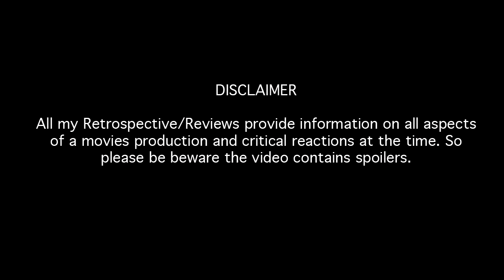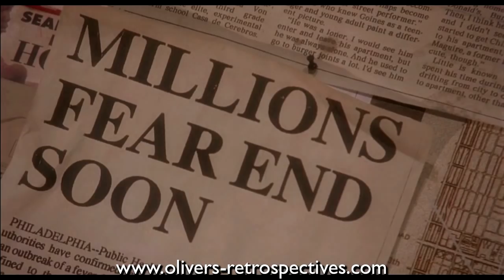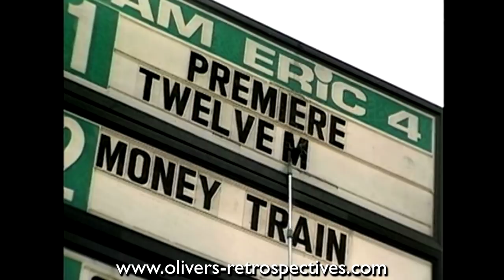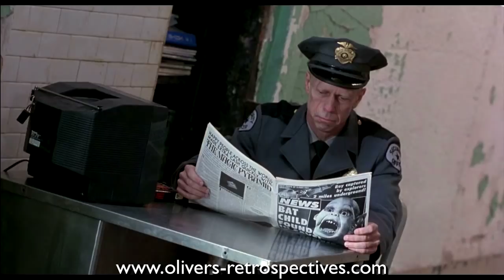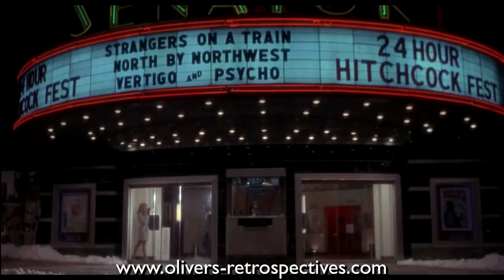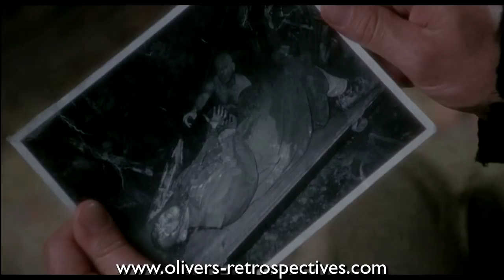12 Monkeys (1995) Retrospective / Review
12 Monkeys (1995) Retrospective / Review

New intro artwork produced by comic book artist Jack Davies